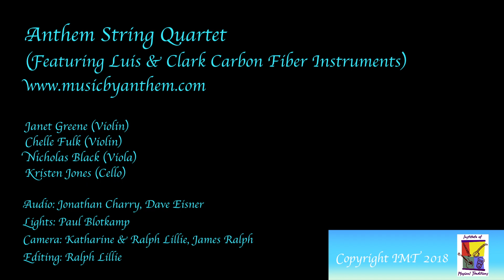"Roslin and Adama", Anthem String Quartet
“Roslin and Adama", performed by Anthem String Quartet at the Institute of Musical Traditions Rockville, MD, USA on October 15th, 2018.

Anthem String Quartet is part of Music By Anthem, founded and operated by violinist/violist Chelle Fulk. For 31 years, Anthem has been performing in a wide range of settings all over the Washington, DC metro area - from weddings and corporate events to folk dances, festivals, and feature performances. Anthem's players bring a diverse range of musical talents to its ensembles, and can be seen performing with other local groups such as Keltish, ilyAIMY and Lulu's Fate.

Sound: Jonathan Charry, Dave Eisner
Cameras: Katharine & Ralph Lillie, James Ralph
Editing: Ralph Lillie